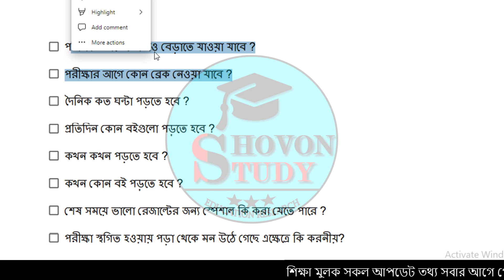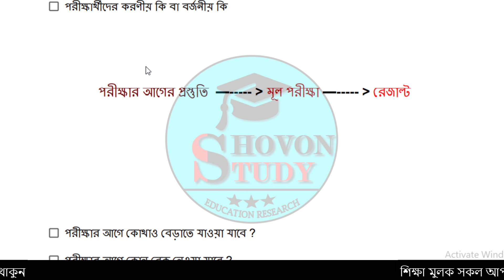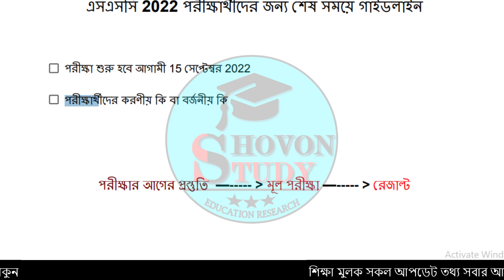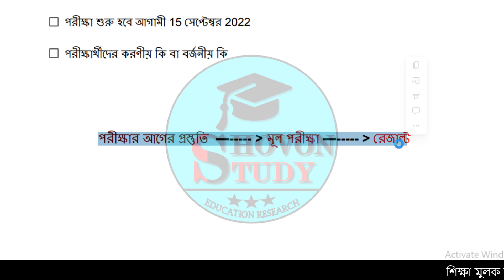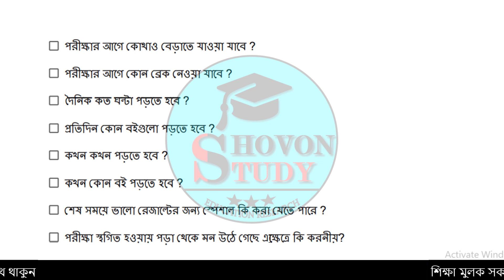এসএসসি ২০২২ শেষ সময় গাইডলাইন - সবার দেখা উচিৎ | SSC Exam 2022 Tips | SSC 2022 Guideline